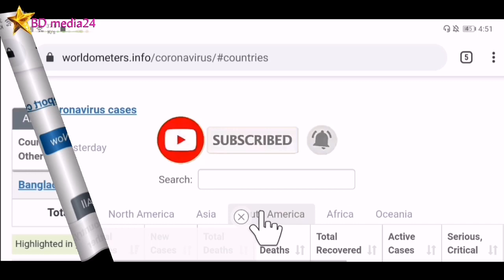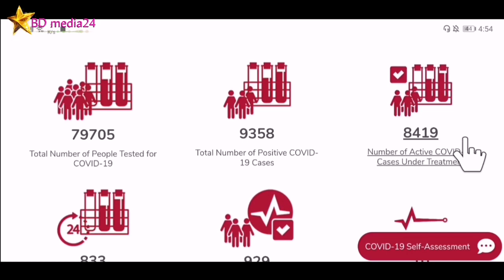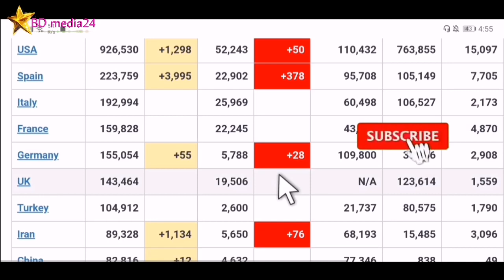Bangladesh & Qatar coronavirus latest update today | April 25, 2020 | BD media24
Bangladesh & Qatar coronavirus latest update today |April 25, 2020
cover topic :
* বাংলাদেশের করোনা ভাইরাসের সর্বশেষ আপডেট ।
* কাতারের করোনা ভাইরাসের সর্বশেষ আপডেট ।
* কাতার ও বাংলাদেশের করোনা ভাইরাসের সর্বশেষ আপডেট ।